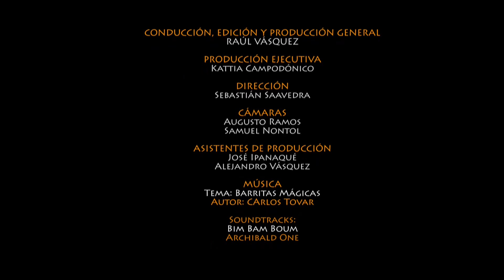Creatimania Tv - Taller de Plastilina Capítulo 4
Hoy aprenderemos a hacer a Jake, del programa Hora de Aventura y conoceremos al ganador del concurso por nuestro primer mes al aire!!!